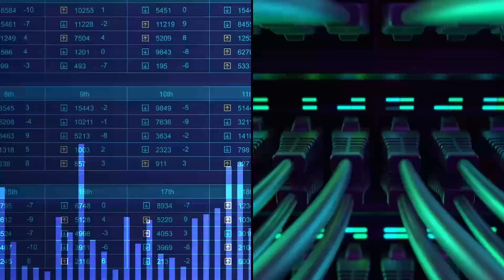Why GPS Needs a Backup – And What We Can Do About It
GPS vulnerabilities are on the rise—what happens if it is disrupted ? The latest 5G-powered solution aims  to secure navigation, infrastructure, and national security. Don’t miss this exclusive interview with NextNav CEO Mariam Sorond on the future of PNT.